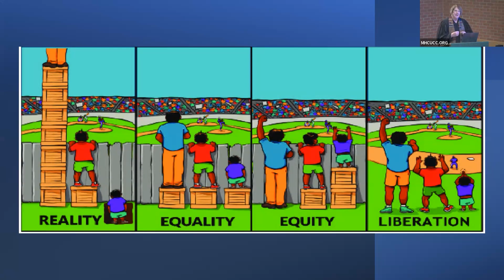Walk the Talk: Twenty-fourth Sunday after Pentecost 2023 - Sermon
Throughout Matthew’s gospel, we’ve encountered Jesus’ sparring with the Pharisees. This week, as we near the end of his life, Jesus takes a parting shot at the Jewish leadership, pointing out their hypocrisy. His words are a challenge to us as well: do we walk the talk or just speak empty words? As we reflect on this text, we will hold up a mirror to ourselves as we consider how humility can help us to live our faith more fully. Pastor Vicki McGaw leads worship.

Scripture: Matthew 23:1-12 | Twenty-fourth Sunday after Pentecost